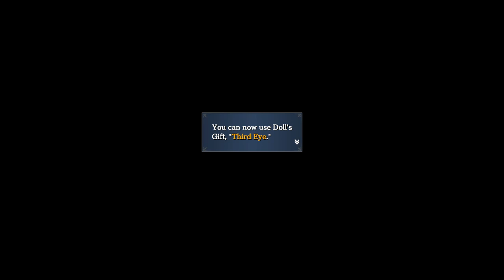Clip: eng/Fin YS IX monstrum nox PC Noob Gameplay #6 w/ possible commentary & walkthru?, chapter 4+